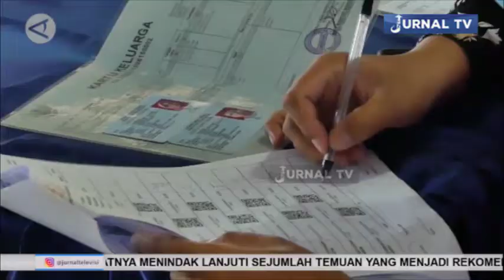KEMENAKER SIAP LUNCURKAN BANTUAN SUBSIDI UPAH